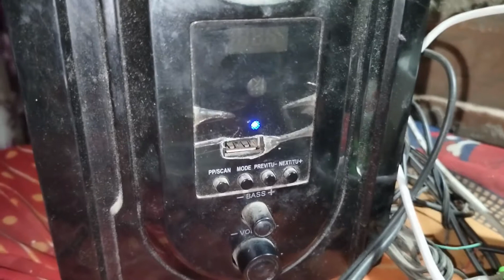How to close FM radio in home theatre, not closing fm radio in home theatre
Hello and welcome everyone to my channel. I'm shyam kumar yaduvanshi from jharkhand

Not working fm radio in home theatre
Fm radio band kaise kare
Fm radio band nahi ho rha hai
Home theatre me fm radio on and off
On off fm radio in home theatre
होम थिएटर में एफम रेडियो चालू बंद